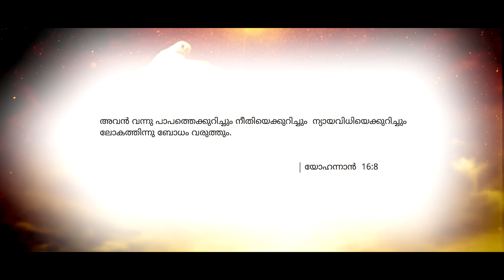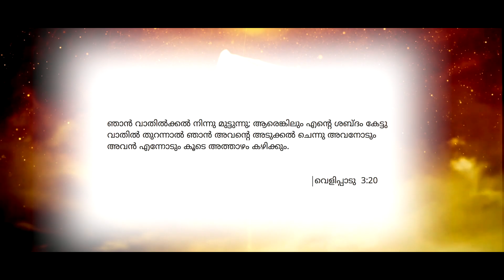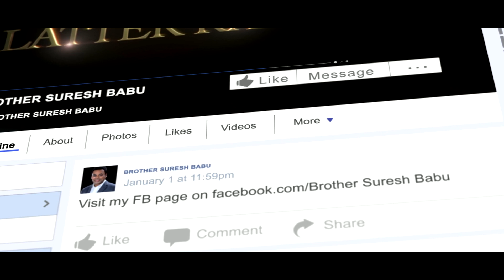നീ ദൈവത്തിന്റെ മന്ദിരം Malayalam Christian Message | Brother Suresh Babu | Malayalam Christin